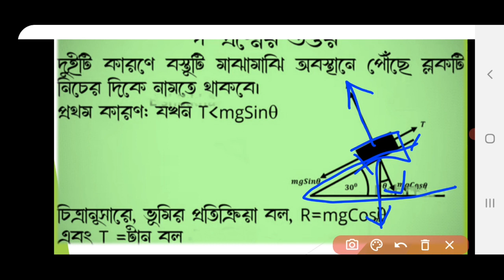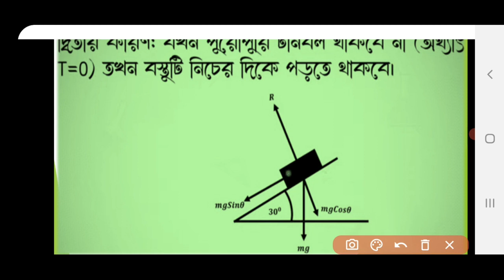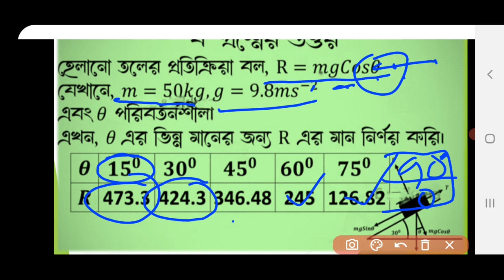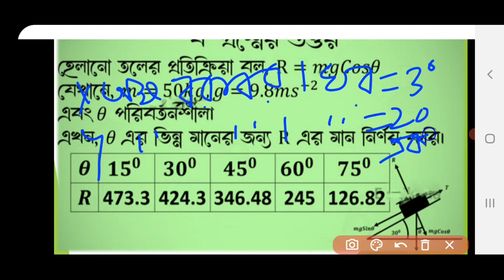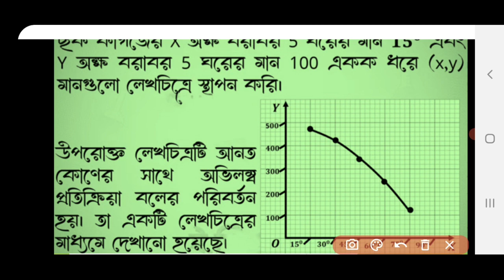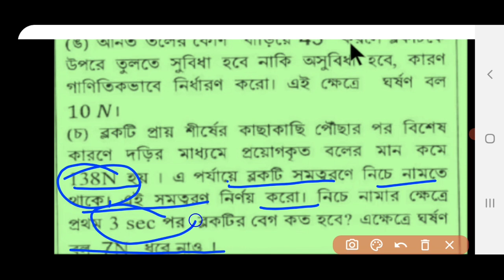HSC 2nd Year Physics1st Paper Lecture 64